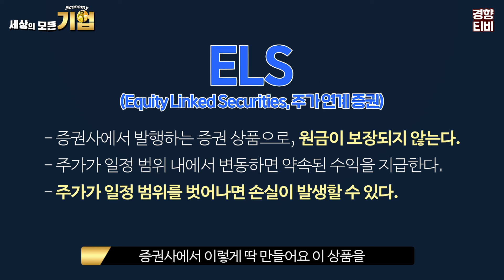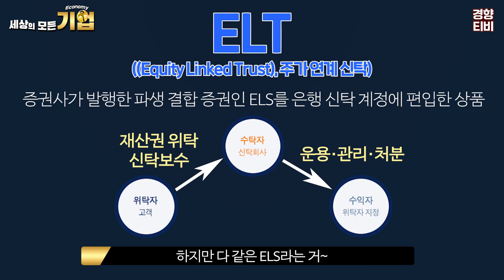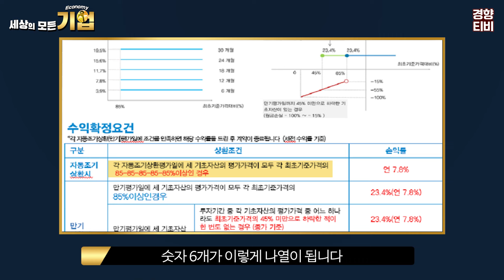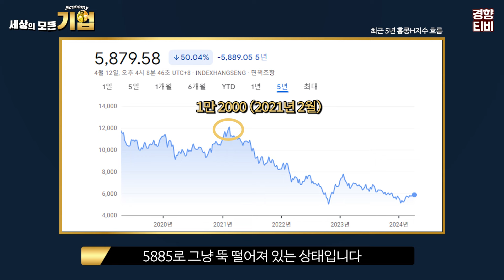ELS금융상품 어떻게 수익낼까? ELS의 작동원리｜세상의 모든 기업